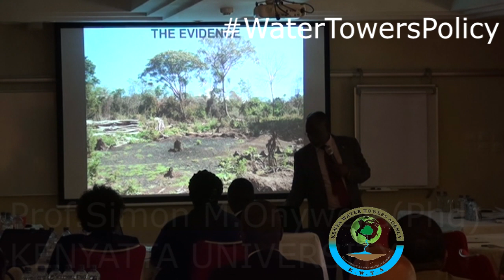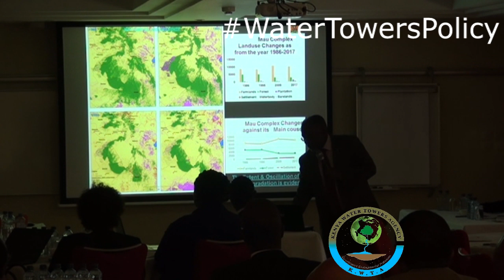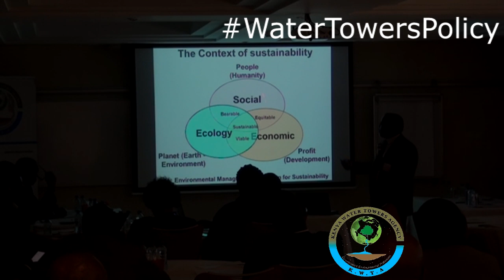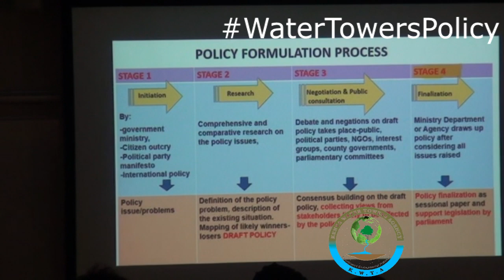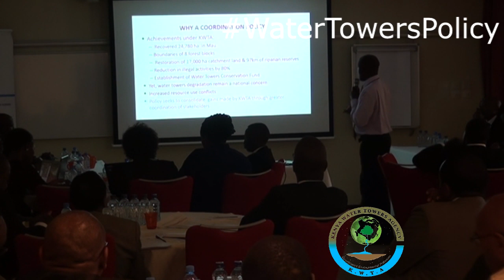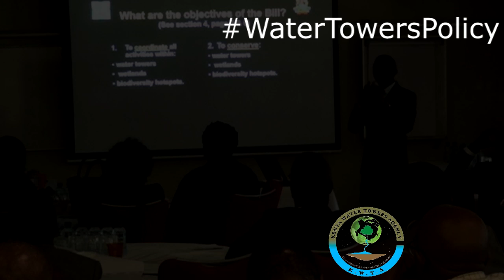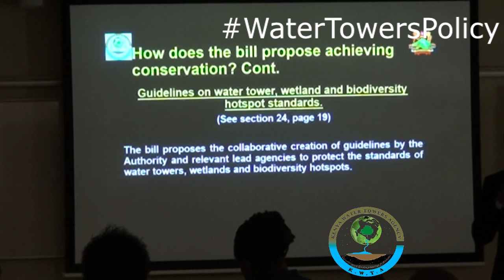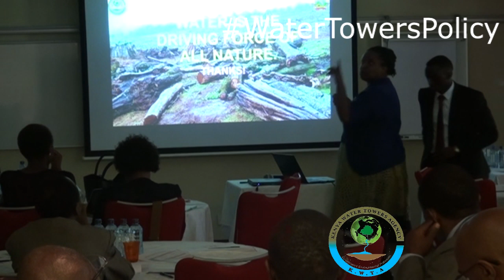MINISTRY OF ENVIRONMENT PS AND CAS PRESENTATION